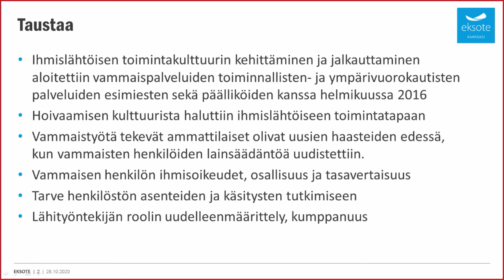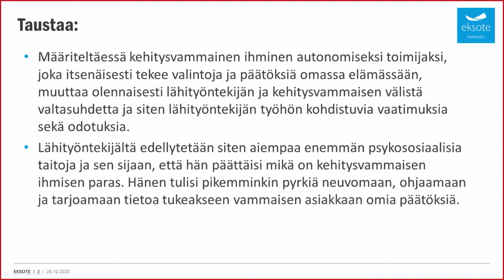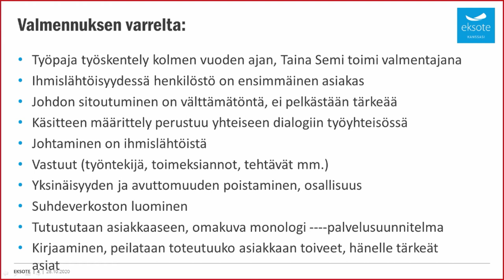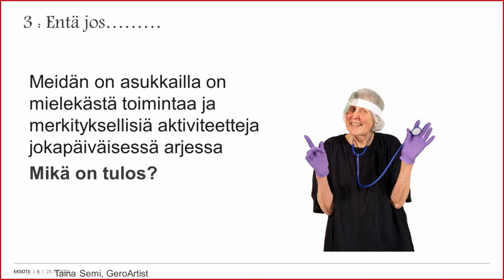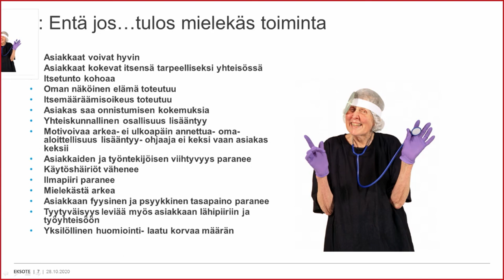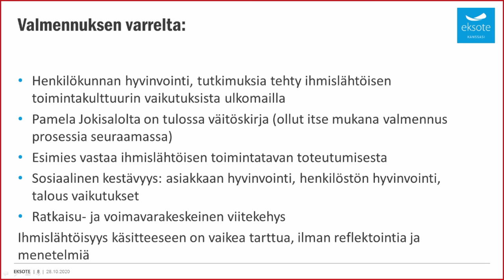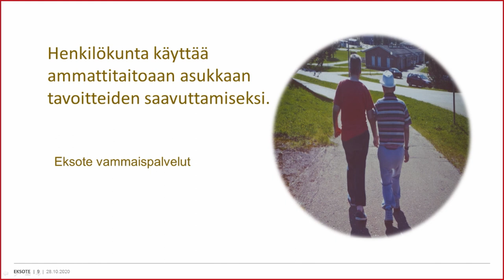Alueella tehtävä käsitetyö Case Eksote